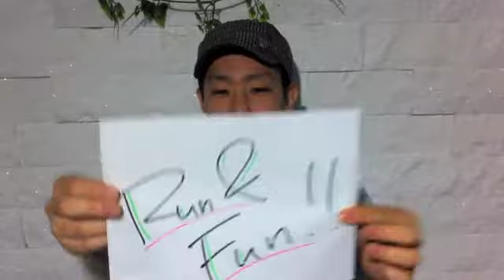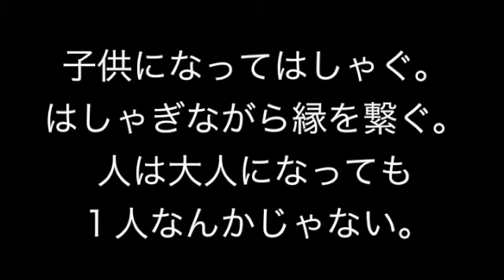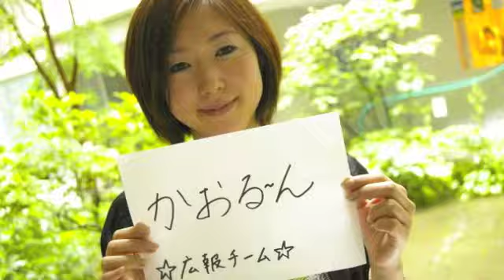大人の運動会CM『元気をリレーしようVer』